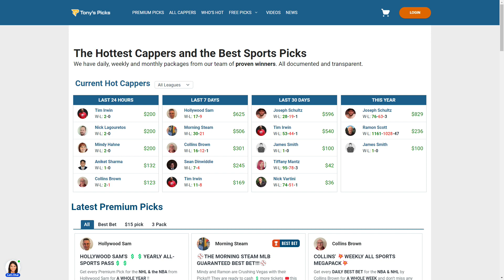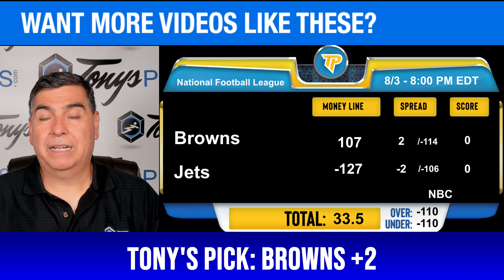New York Jets vs. Cleveland Browns 8/3/2023 Hall of Fame FREE NFL Picks & Predictions on NFL Betting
8/3/2023 New York Jets vs. Cleveland Browns Hall of Fame FREE NFL Picks and Predictions on NFL Betting Tips for Today